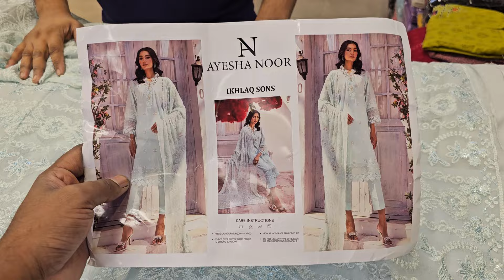Ayesha Noor পাকিস্তানি নতুন কেটালগের ভীষণ সুন্দর থ্রি পিস কিনুন অর্ধেক দামে | new PK catalogue dress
PURNIMASAREE অনলাইন নাম্বার

অভিযোগ নাম্বার
আমাদের পূর্ণিমা শাড়ির বিকাশ নাম্বার
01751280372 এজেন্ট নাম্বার